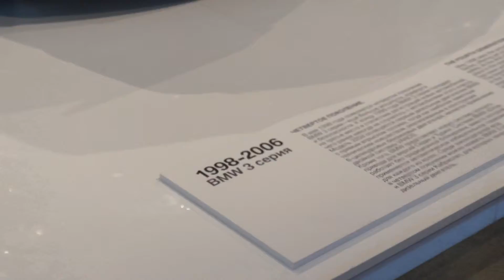5 Презентация BMW 3 серии. MAH05755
New BMW 3 presentation. Общие виды